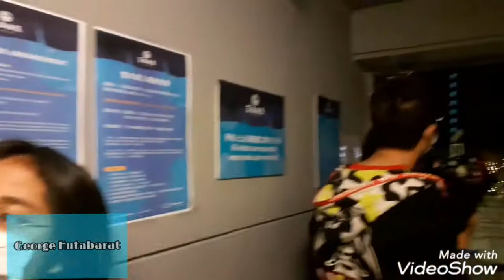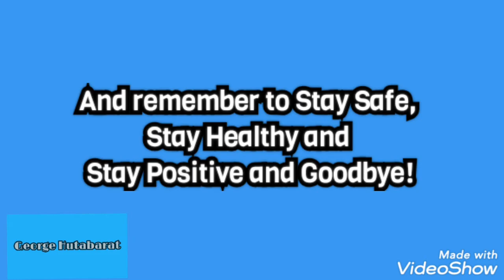Vlog 26 - 2020 Christmas Video IV - George Hutabarat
What are your New Year's Resolution?

Roblox : MistikingGeorge

Greetings! I'm George Hutabarat and I'm an Indonesian Youtuber. Have a merry and safe Christmas, Georgesters!